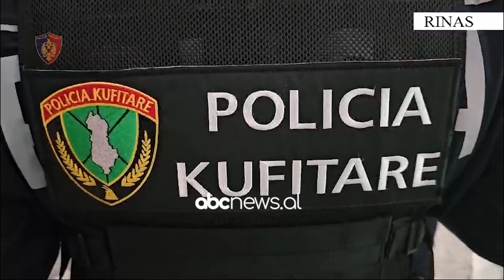Në kërkim për vrasje e drogë/Dy persona të ekstraduar, njëri në Shqipëri, tjetri i dorëzohet Italisë